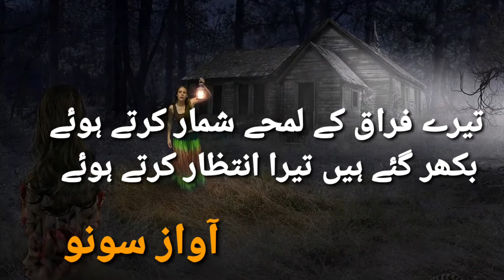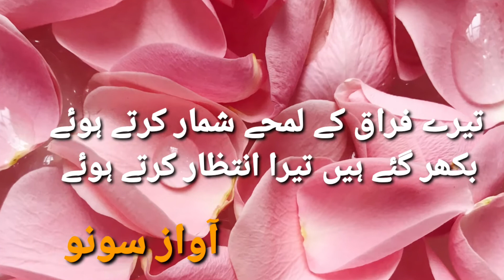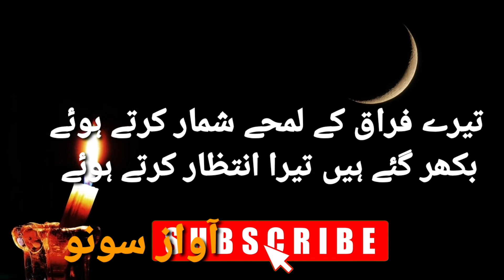Tere Firaq ke Lamhe تیرے فراق کے لمحے شمار کرتے ہوئے خوبصورت غزل آواز سونو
Images are frome Pixabay
A beautiful melodious poetry recited by Sonoo